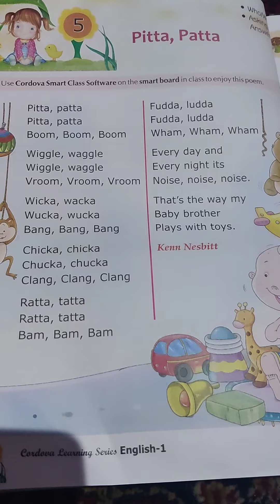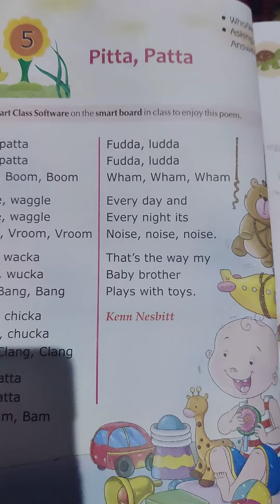class ist..pita patta